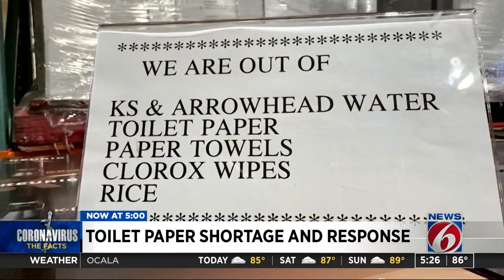Dear everyone: Stop hoarding toilet paper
The toilet paper shortage could soon be over as companies ramp up production.